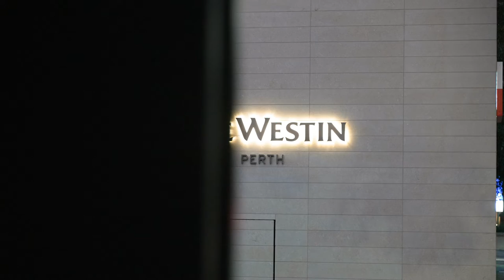The 2022 INCITE Awards Gala Presentation Night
All the highlights of the 31st INCITE Awards Gala Presentation Night, held on 12th August 2022 at The Westin Perth.